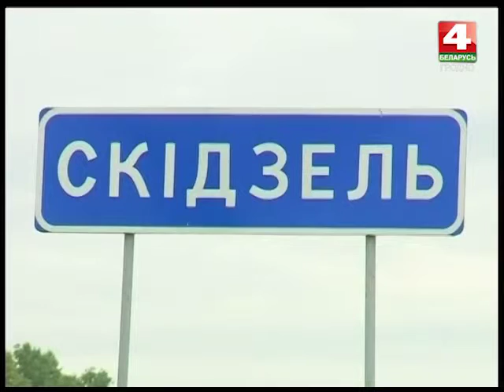Новость от 25.10.2016. Жилье в г.Скидель